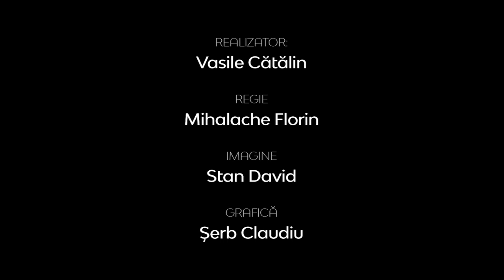Realitatea la zi | De ce merită să aştepţi până la căsătorie? | Adelina Fronea, psiholog